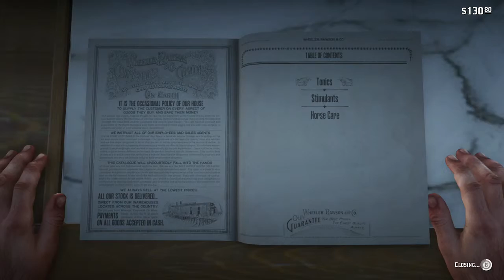Buying stuff in this game is so cool